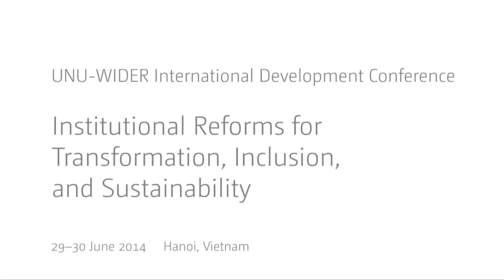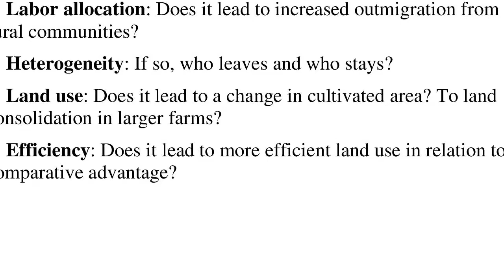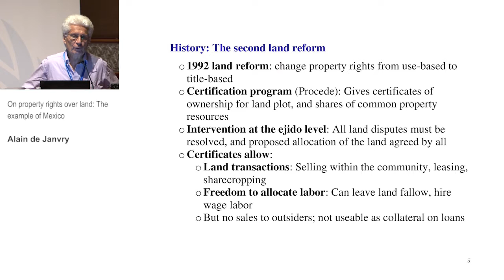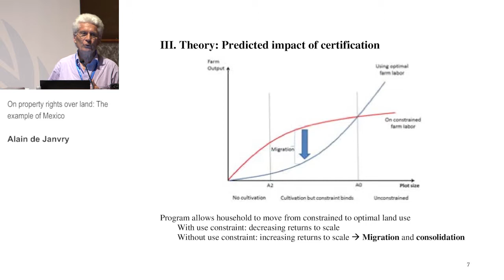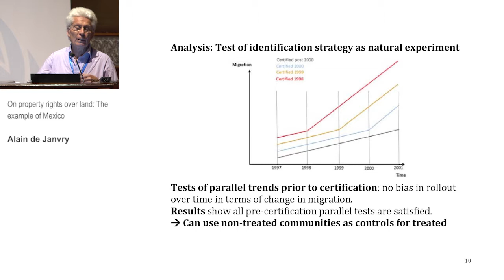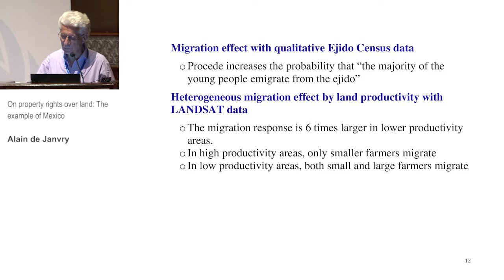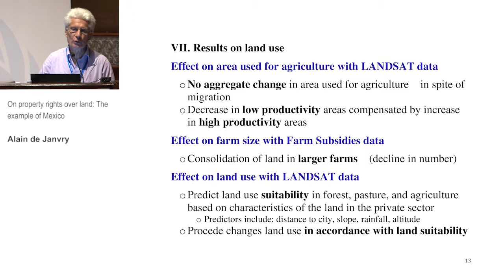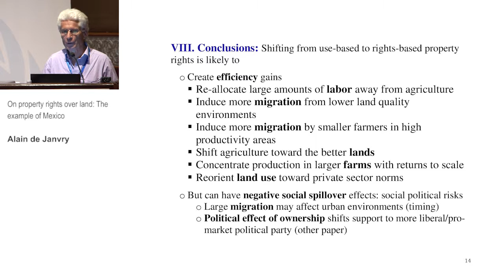TIS Conference - On property rights over land: The example of Mexico (2.1)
Parallel Session 1.1: Agricultural Productivity and Off-Farm Employment

On property rights over land: The example of Mexico
Alain de Janvry